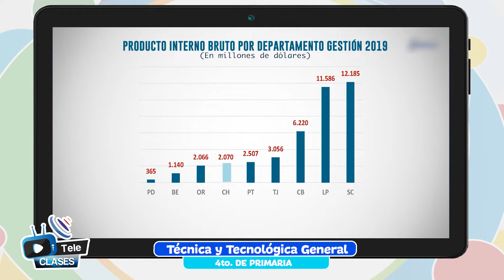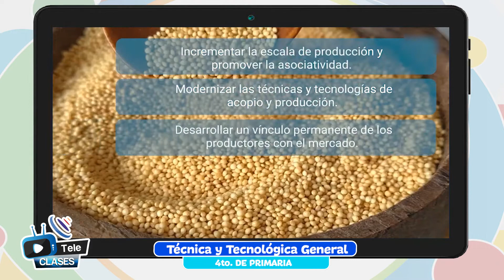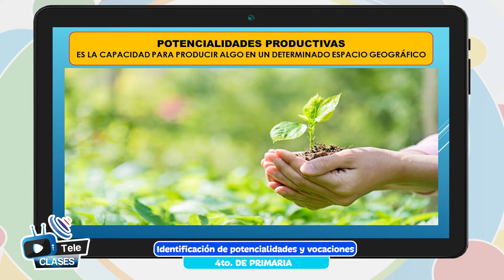Identificación de potencialidades y vocaciones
Tema 👩🏫 👉 Comunicación y Lenguajes - “Identificación de potencialidades y vocaciones”

Maestr@ 👩 👨 👉 Prof. Virginia Ríos - Chuquisaca